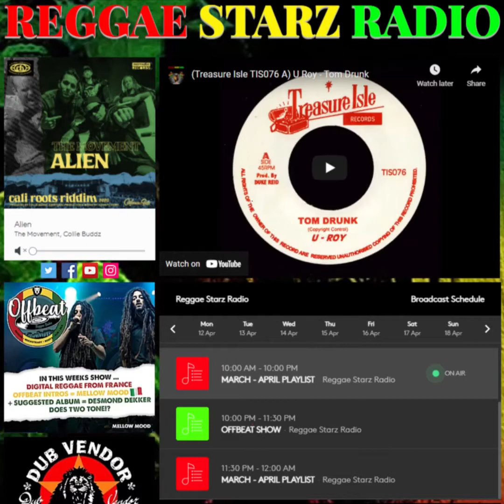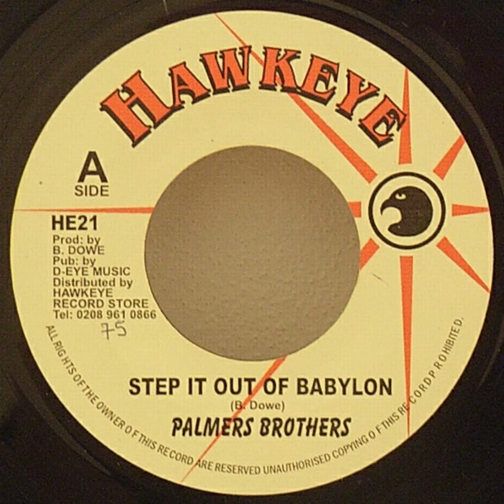Hawkeye HE 21 A Palmers Brothers Step It Out Of Babylon